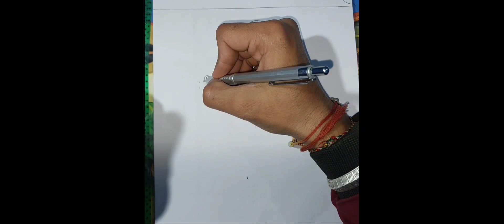How to Draw a girl with pencil sketch for beginners// Drawing video step by step.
pencil name: (Artline 4B,8B,10B ).